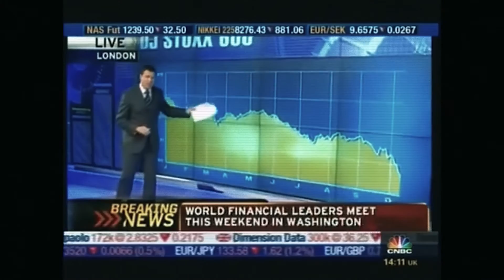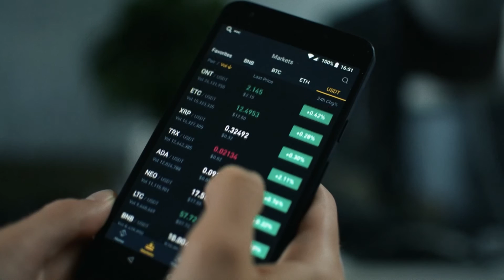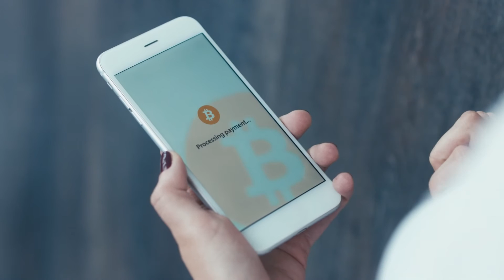Blockchain Technology Based Artificial General Intelligence Models 💰🤖 - Janet Adams